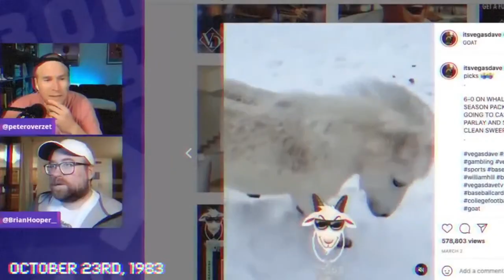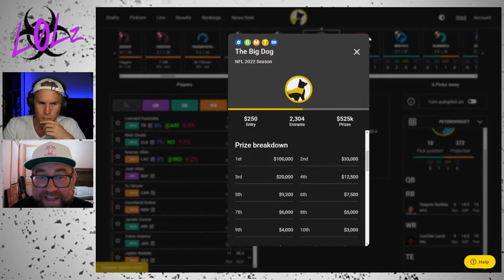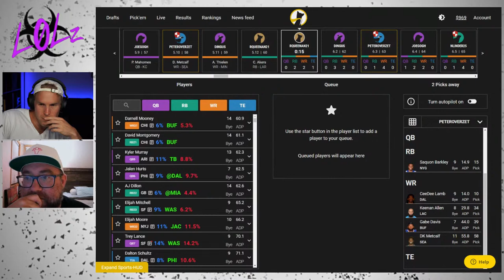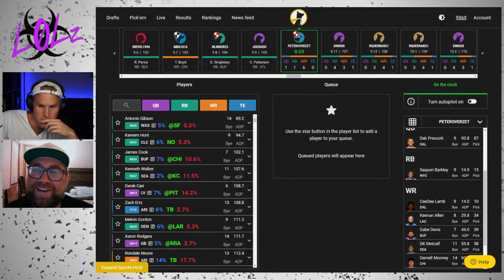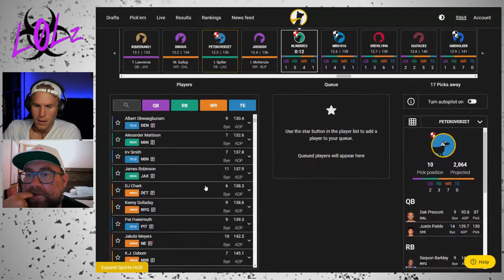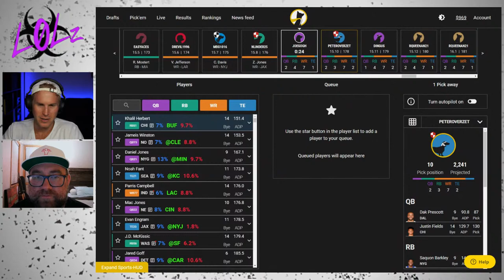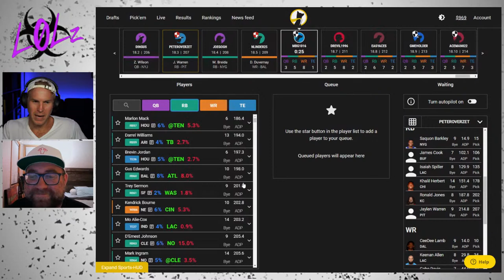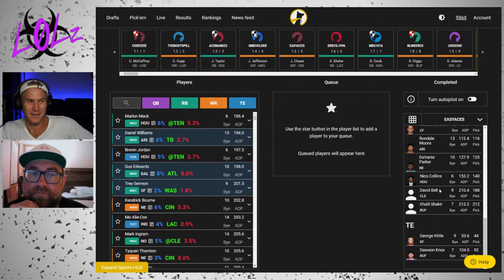$100,000 BIG DOG BEST BALL DRAFT W/ BRIC75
Pete and Bric hop in a $250 Big Dog draft on Underdog Fantasy for a special Saturday evening edition of LOLz, discuss the merits of correlation and the structure differences compared to Best Ball Mania III, and debate a 3-TE build and some dicey RB selections.